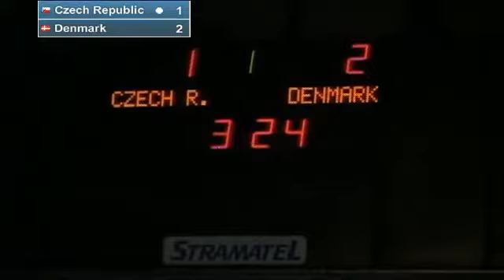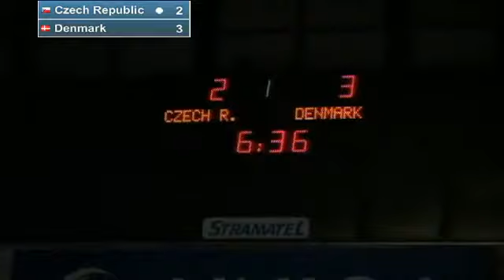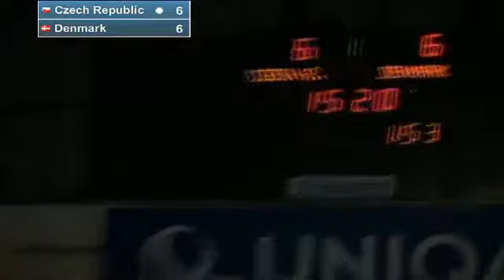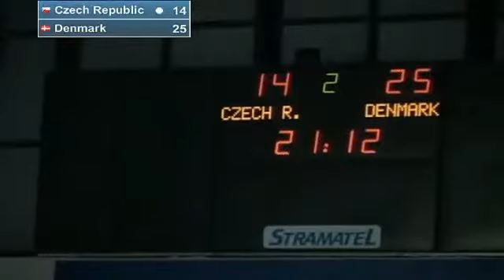u18vm 2012 tjekkiet danmark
Danmark vandt sikkert med 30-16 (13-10) over Tjekkiet efter en kamp, hvor vores to keepere Egestorp og Elm sammen med Anne Mette Hansen og Mette Tranborg vel nok var de mest i øjnefaldende spillere. Kampen gav både anledning til glæde, med den sikre sejr behøver 94-95 kun uafgjort mod Frankrig for at vinde puljen, men også en lille smule uro da vi i første halvleg første gang ved dette stævne var bagud og en kort tid virkede om ikke rystede, så i al fald så man at  U18 måske også har deres begrænsninger om end de ligger helt oppe  et sted mellem super gode og fantastiske